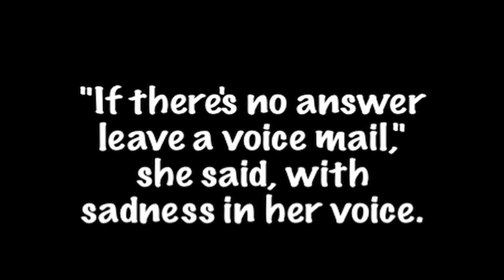Honey Badger Pranks: Humane Officer Kills 5 Kittens in Cold Blood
In Ohio, 5 kittens were senselessly killed.
A "humane" officer shot five kittens outside a North Ridgeville, Ohio, house and the woman who lives there, said her children saw the whole thing. No actions were brought against Humane Officer BARRY ACCORTI and according to Chief MIKE FREEMAN, the officer did nothing wrong. Horrific and insane. There was nothing wrong in shooting five kittens while children watched? Even if no one were around, this inhumane act must not go unnoticed. Justice must be served--this humane officer is NOT above the law.